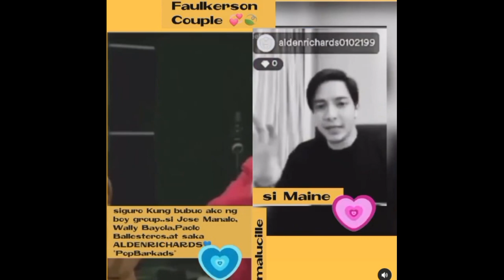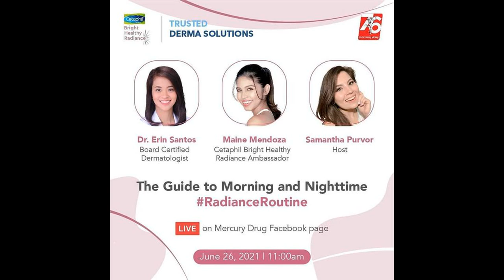LATEST UPDATE'S NGAUN WEEKEND KINA MAINE MENDOZA & ALDEN RICHARDS SA SOCIAL MEDIA ALAMIN